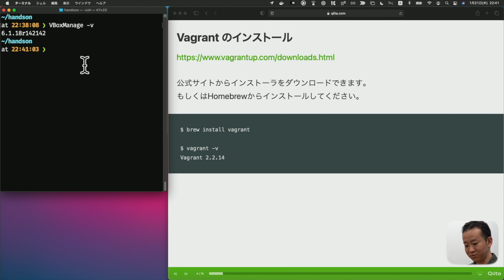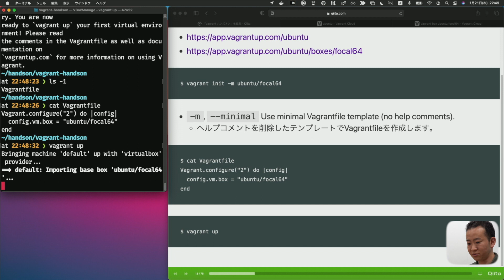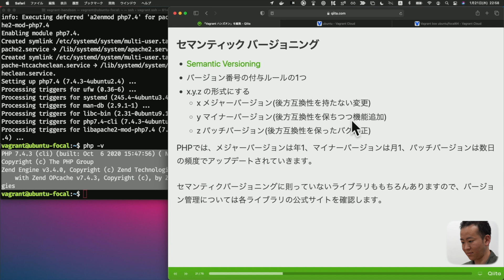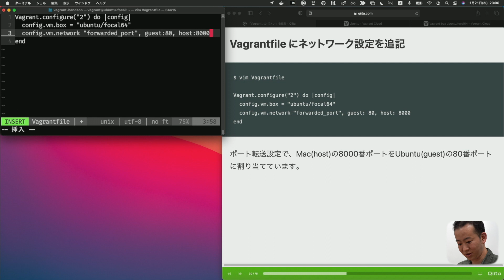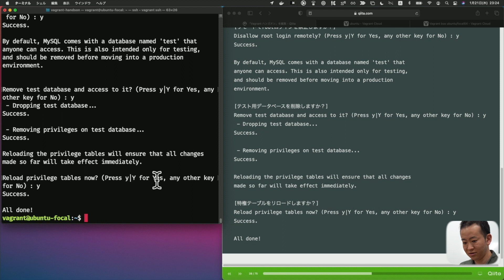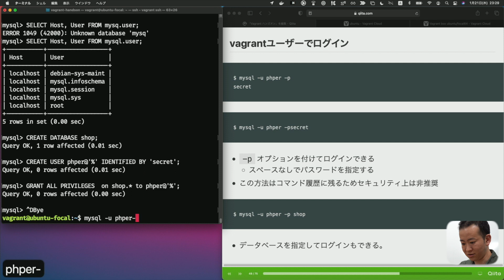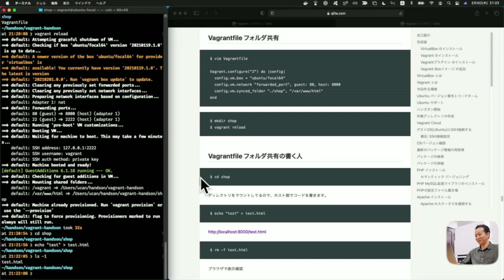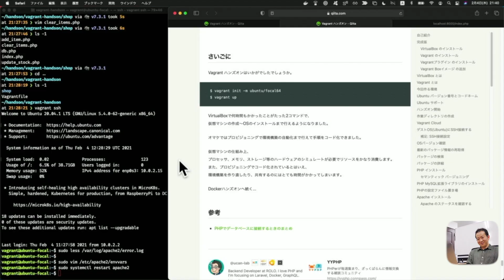【ペチオブ】仮想環境ハンズオン 第3回 Vagrant編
エンジニアのための仮想環境ハンズオン第三回Vagrant編！

今回の内容はQiitaの記事としても公開されています

開発時に必須となる開発環境。最近ではdocker(docker-compose)で仮想環境を作成するのが一般的だと思います。
今回はそんなdockerがどのような課題を解決してきたのか？dockerがない時代はどのように仮想環境を作成していたのか？と言った事を実際に体験してみて、dockerのありがたみを再確認しようという企画です。

ハンズオン形式になっておりますので、お手元で実際に作業をしながらご覧になって頂けるとより学びになると思います！

◆ ゆうきゃんさんプロフィール

また、動画で取り扱って欲しい企画などあればコメント欄に書き込みお願いします！

株式会社ミライトデザインは「確かな設計によるよりよいシステムを」をテーマに、
要件定義、設計、システム開発、コンサルティング、などをしています。
また、定期的に勉強会「ペチオブ」も開催しております。

◆ お仕事のご相談等はこちらまで